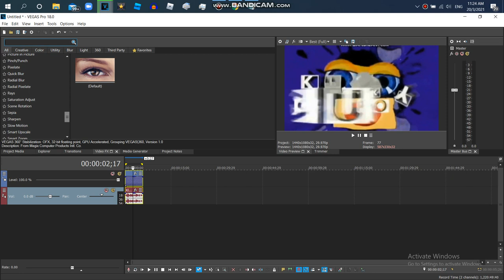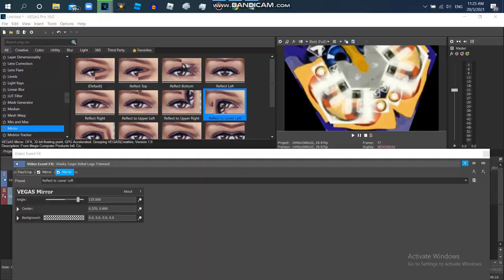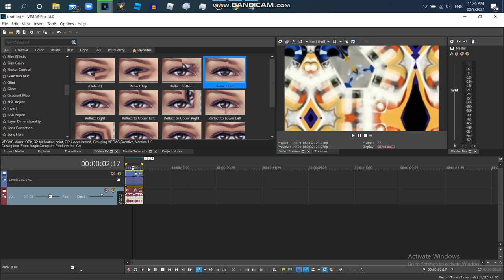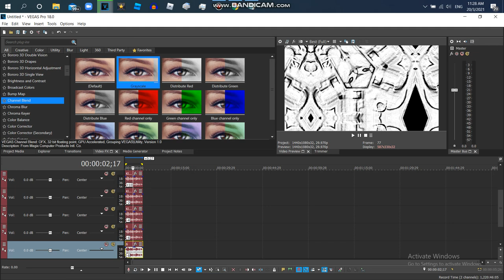How to Make G Major 2085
I Fixed And Improved The Audio  For This Effect